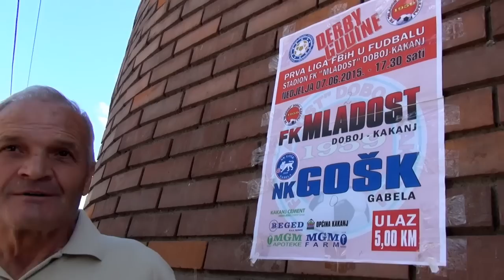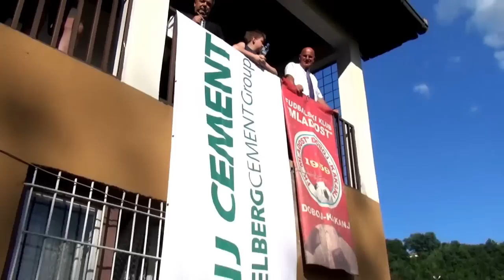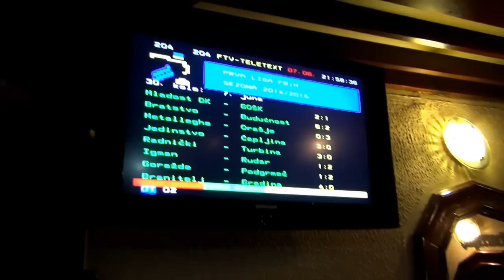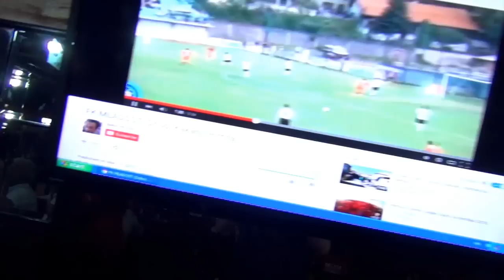Reportaža: Bitka za Premier ligu FK Mladost (DK) - NK GOŠK Gabela